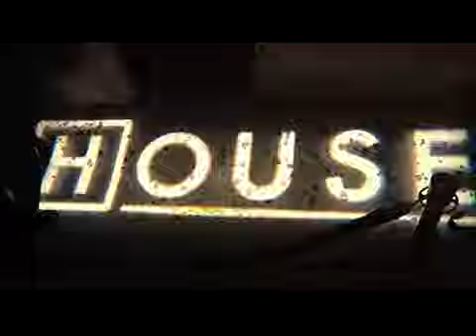Dr House Premiera 6 Sezonu [Napisy PL]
Relacja z premiery 6-tego sezonu serialu Dr House.
Premiera odbyła się 17 września 2009 w Hollywood.
Relacja zawiera wywiady z głównymi aktorami: Hugh Laurie (Dr Gregory House), Lisa Edelstein (Dr Lisa Cuddy), Jesse Spencer (Dr Robert Chase), Olivia Wilde (Dr Remy Hadley/Trzynastka), Omar Epps (Dr Eric Foreman), Peter Jacobson (Dr Chris Taub), Robert Sean Leonard (Dr James Wilson).
Aktorzy opowiedzą czego możemy się spodziewać w sezonie szóstym oraz jaki jest ich stosunek do portali społecznościowych Twittera i Facebooka.
Dowiecie się, kto z obsady to Twitterhead.
Może ta relacja jest trochę spóźniona, bo 6-ty sezon zakończył się już jakiś czas temu, za niedługo premiera sezonu siódmego, ale dla osób, które oglądają serial na bieżąco w tvp2 jest jak znalazł.
Przypominam premiera 6-tego sezonu w Polsce (tvp2) już we wrzesniu.